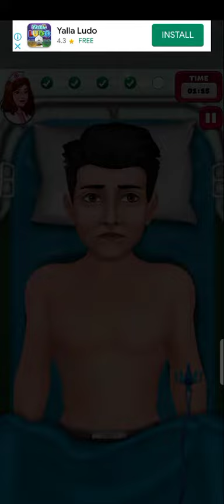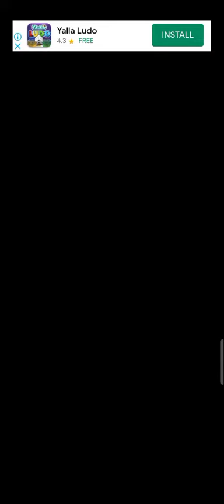Doctor surgery games👩‍⚕️